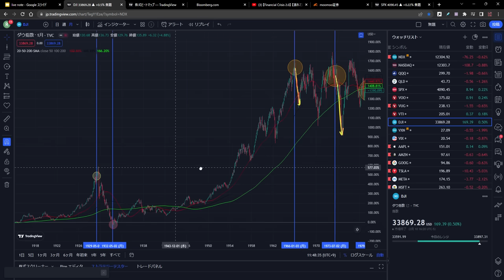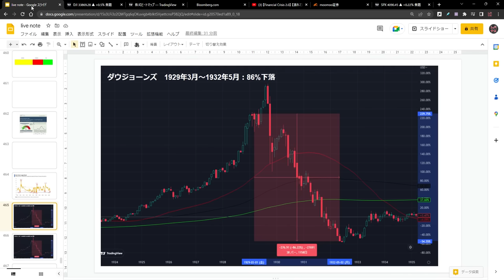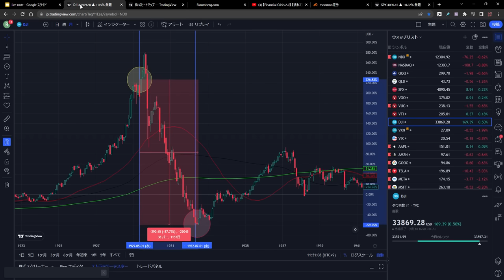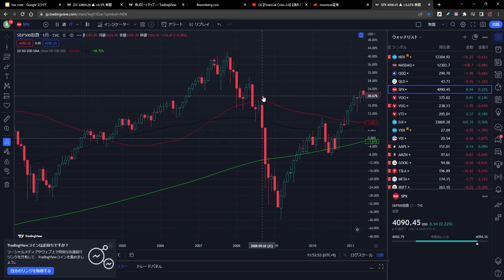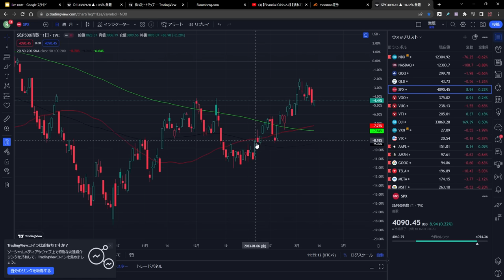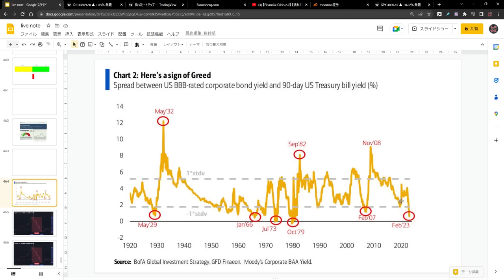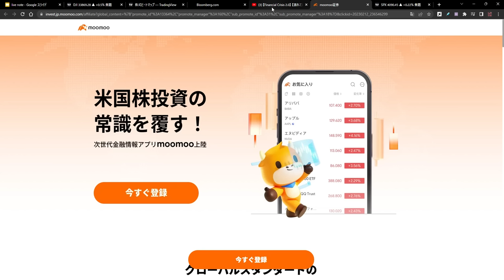【米国終了のお知らせ】今まで本当にありがとうございました。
‹資産形成で参考になる【無料】書籍›
『はじめての資産運用』Bコミ（坂本慎太郎）著